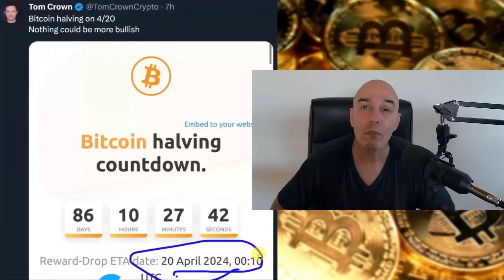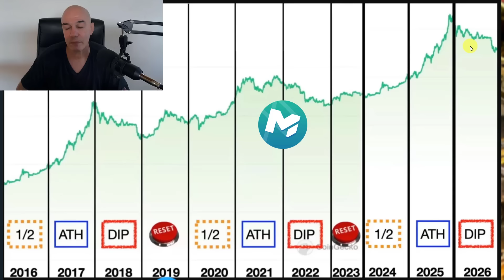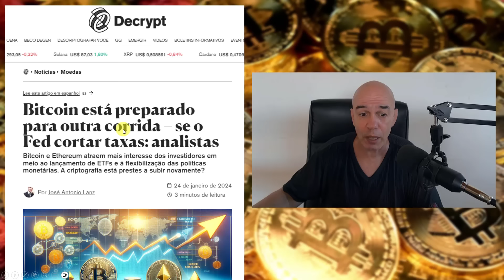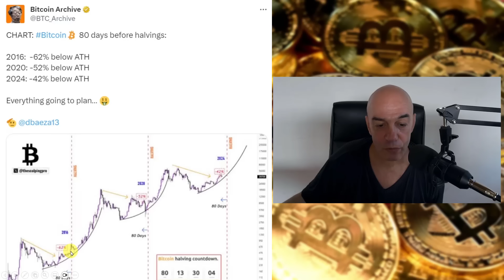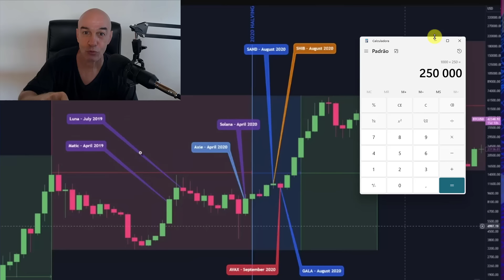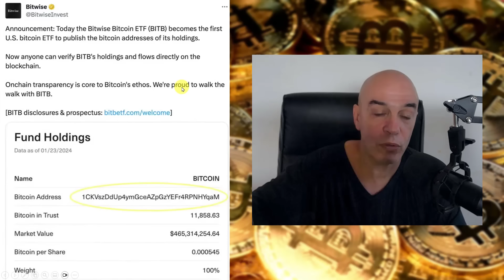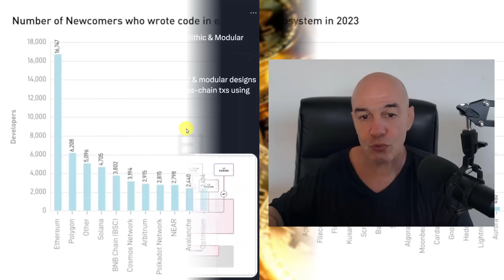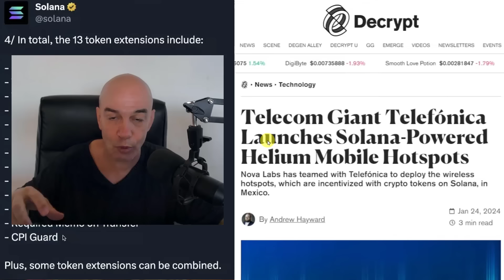Este Periodo "Ouro" CRIA BILIONÁRIOS Cripto e Pode Nunca Mais Acontecer